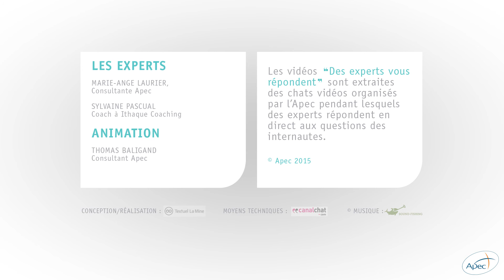[Des experts vous répondent] Valoriser des compétences acquises hors contexte professionnel - Apec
Sylvaine Pascual (coach à Ithaque Coaching) et Marie-Ange Laurier (consultante Apec) ont répondu à cette question lors d’un chat vidéo animé par Thomas Baligand.